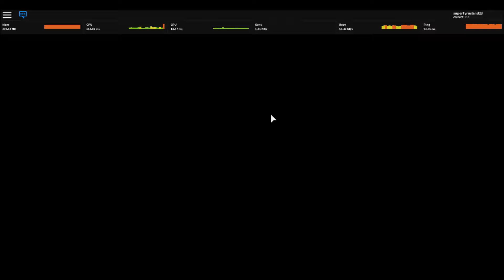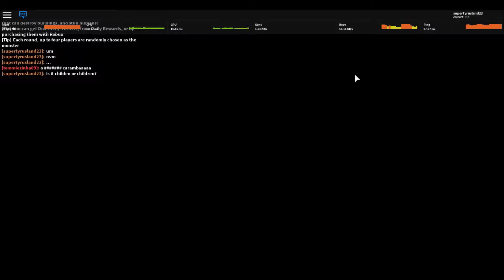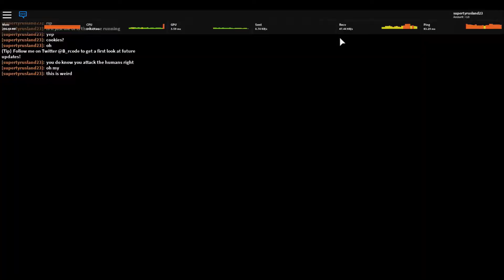Roblox Book of Monsters Part 62